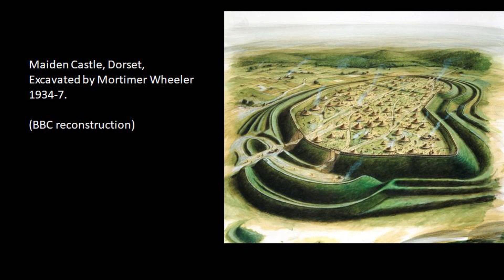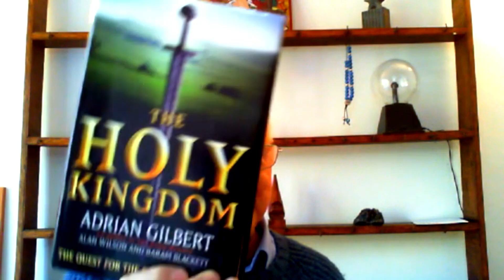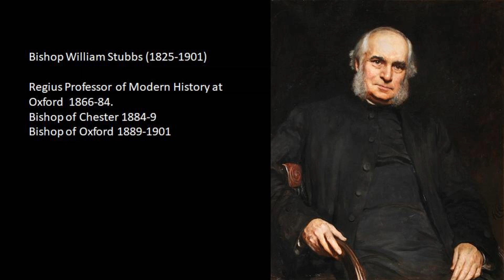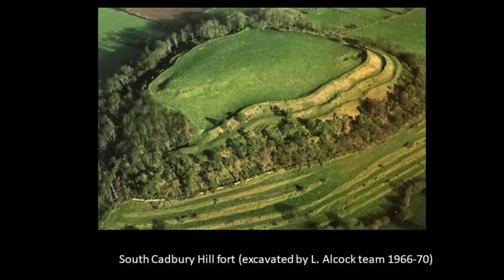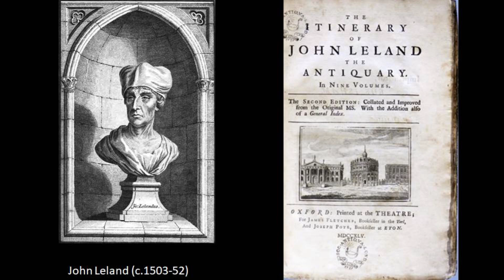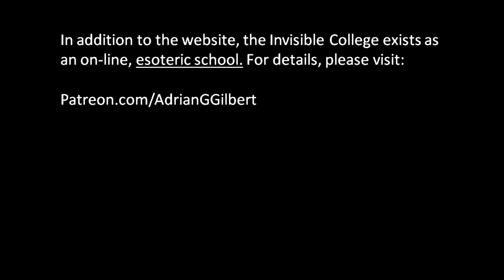The Forgotten history of Britain: an Introduction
It may seem that the history of Britain is well-known but this is not the case. While we may know more than we want to about the Tudors, go back to pre-Roman times and it appears to be a blank cavass. It is generally assumed that this is because the ancient Britain were illiterate and recorded nothing of their times. However,m the truth is more complex. The ancient history of Britainb was well-known prior to the advent of the Hanoverian dynasty in 1714. Following that time, much was erased as politically incorrect.

In this lecture we examine this process, which was challenged by my former co-authors: Alan Wilson and Baram Blackett. As Alan told me, 'if you hold fast to a certain scenario of history, you will not even see the evidence that disproves this'. We need to correct this myopia so that we can better see the past for how it really was.
Please like this lecture and follow the channel. If you would like to know more about the Invisible College, we have a website at invisiblecollege.uk. I would be very grateful if you supported this work by joining the college Members receive regular newsletters and also access to restricted videos.